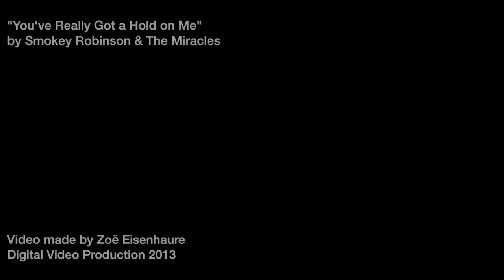"You've Really Got a Hold On Me"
This video is dedicated to my lovely grandparents.
 The actress is my best friend Emily.
Song: You've Really Got a Hold On Me by Smokey Robinson & The Miracles
Made for my Digital Video Prioduction class 2013.